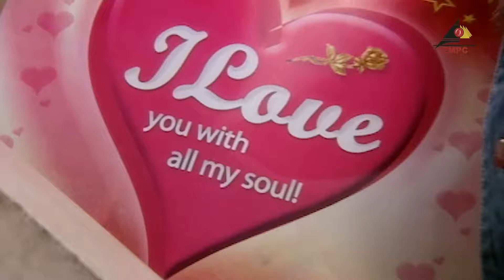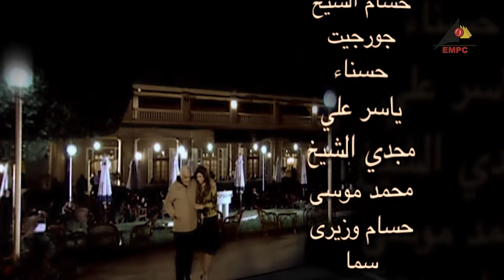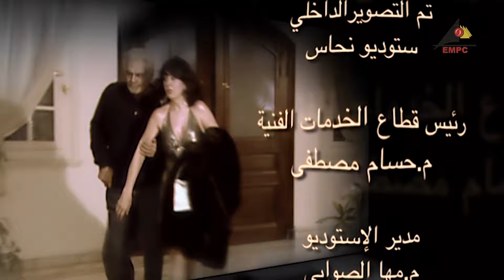مسلسل حنان وحنين عمر_الشريف الحلقة الحادية والعشرون 21